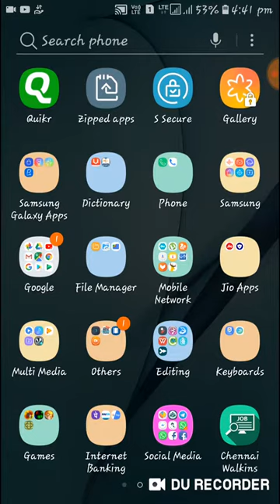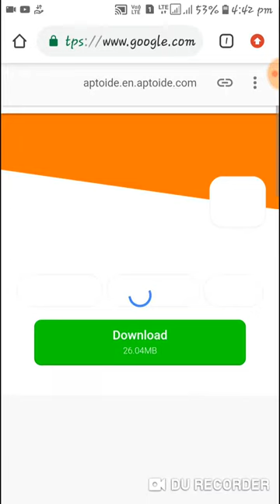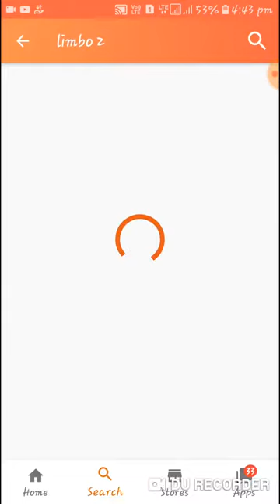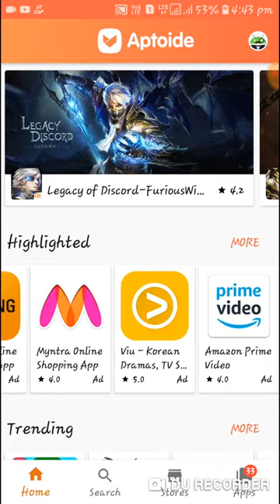How to free download and install from paid apps in android 📱 mobiles | Mani Kandhan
manikandhan mk youtube Android